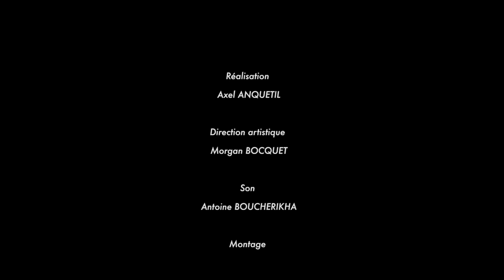Evens Stievenart - Victoire 24 heures du Mans Velo / Solo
Video de ma victoire lors des 24 heures du Mans velo ./ solo 2016
Video of my victory  during the 24 hours of Le Mans Cycling solo 2016